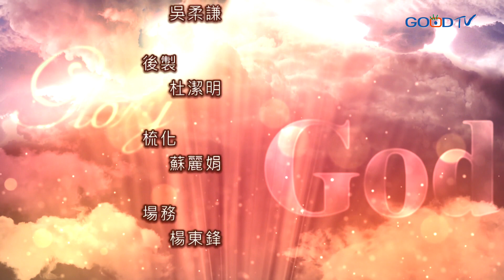禱告大軍 2022-5-3 ~ 撒但的對手 | 周神助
禱告：
1.夫妻不要互相怪罪，同心認罪悔改。
2.夫妻同心禱告、讀經、彼此相勸。
3.男男女女順服神、敵擋魔鬼。